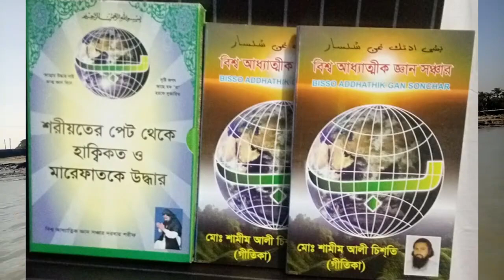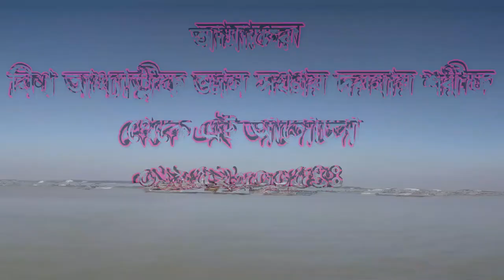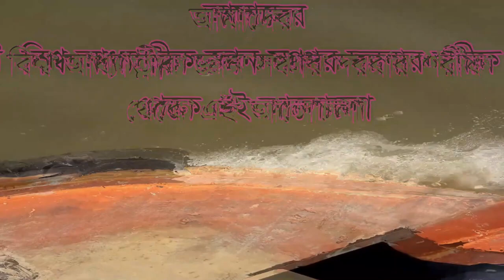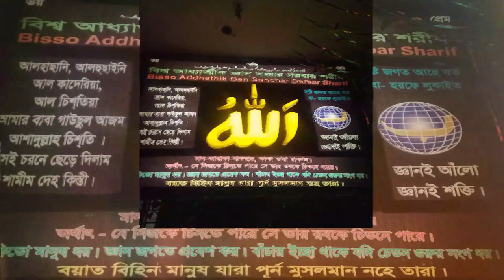কোন মৃত্যু জাহান্নামে যায় ও মৃত্যু কত প্রকার শুনুন kon mritto jahanname jay o mritto koto prokar